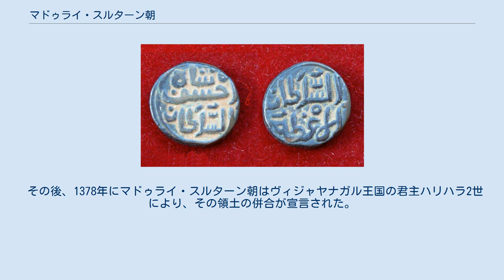マドゥライ・スルターン朝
マドゥライ・スルターン朝（マドゥライ・スルターンちょう、ペルシア語：مابار سلطنت、英語：Madurai Sultanate）は、インドのタミル地方に存在したイスラーム王朝（1334年 - 1378年）。
マドゥライ王国とも呼ばれる。
首都はマドゥライ。
 ジャラールッディーン・アフサン・シャーのコイン 14世紀初頭、デリー・スルターン朝のトゥグルク朝の時代、その君主ムハンマド・ビン・トゥグルクはダウラターバード遷都などの失政を重ね、各地は不穏な状況となった。
 1334年、ムハンマド・ビン・トゥグルクがダウラターバードからデリーに引き上げると、同年に南インドのタミル地方（当時はマーバールと呼ばれた）の地方長官ジャラールッディーン・アフサン・ハーンはトゥグルク朝から独立し、マドゥライ・スルターン朝を建国した。
 ムハンマド・ビン・トゥグルクは軍を率いてこの反乱を鎮圧しようとしたが、タミル地方に到着する前に軍の大部分が伝染病にかかったため、この地域はトゥグルク朝の支配から離れた。
 また、1336年に南インドではカルナータカ地方の統治を任されていたハリハラとブッカの兄弟もトゥグルク朝から独立し、ヴィジャヤナガル王国を建国した。
 マドゥライ・スルターン朝は同じ南インドのホイサラ朝と争い、1342年にホイサラ朝との戦いでその王バッラーラ3世を戦死させたが、1346年にホイサラ朝の領土はヴィジャヤナガル王国に併合された。
 その後、マドゥライ・スルターン朝はヴィジャヤナガル王国に押されるようになり、1370年にクマーラ・カンパナ率いるヴィジャヤナガル王国の遠征軍により制圧された。
 その後、1378年にマドゥライ・スルターン朝はヴィジャヤナガル王国の君主ハリハラ2世により、その領土の併合が宣言された。